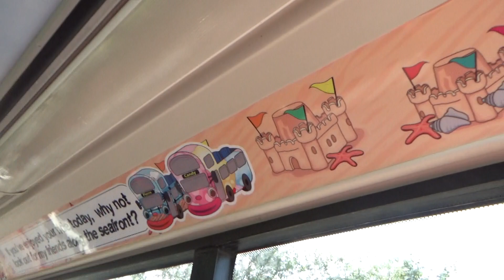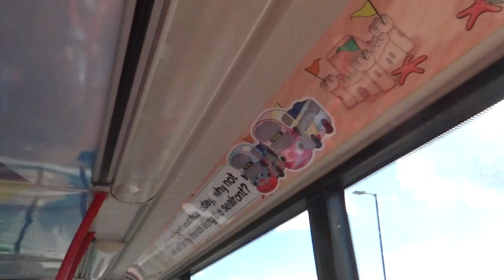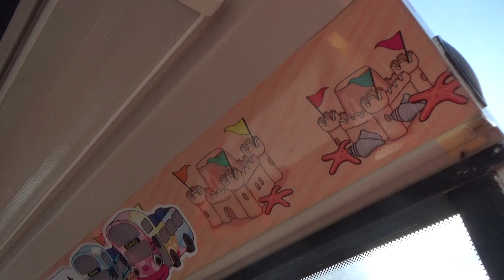29th off june skeggyness 2019 on open top bus amusment park world wide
me and sonia going to skeggy on open top bus was a grate hot day we had a good 2 day breck